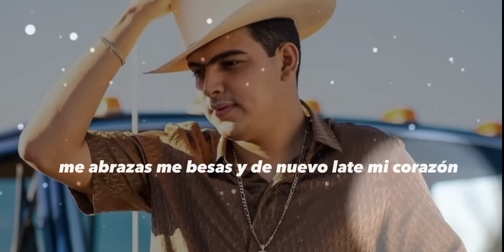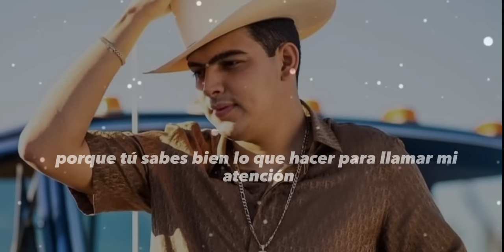Símbolo sexual-Letra panter bélico🍀